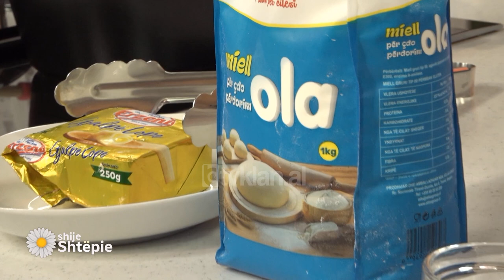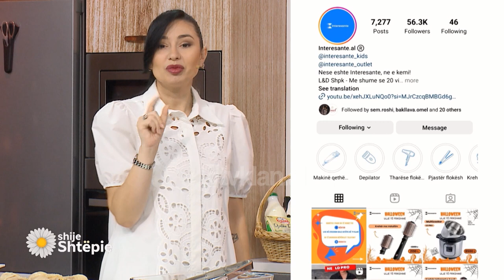Shije Shtëpie – Emisioni 31 Tetor 2023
Të ftuar:

Senera Hoxha – kirurge plastike

Zaçe Islami – avokat

Denisa Hoxha – neuropsikiatre

Gazetare: Agida Koçi

Çervish me qumësht dhe pulë

4-6 racione mish pule

60 gr gjalpë

3 lgj vaj ulliri

5 lgj miell

700 ml lëng pule

500 ml qumësht

3 thelpinj hudhra

0,5 lç piper të kuq

Kripë

Piper i bardhë ose arrë moskat

Pastrojmë racionet e mishit e më pas i vendosim në një tenxhere me ujë të valuar e i lëmë të ziejnë për 30 minuta duke i shtuar edhe një lugë kafe kripë. Më pas në një tigan të thellë shkrijmë pak gjalpë dhe vaj dhe më pas kaurdisim miellin deri sa të marrë ngjyrën e lajthisë. Shtojmë pak piper të kuq dhe e shuajmë me lëng pule (700 ml).

Shtojmë hudhrat e shtypura, i përziejmë e më pas shtojmë qumështin duke kontrolluar gjatë shtimit të tij trashësinë që preferoni ju për këtë recetë. Shtojmë erëzat. Hedhim çervishin në një tavë dhe shtrojmë në të copat e pulës dhe vendosim në furrë vetëm për 15-20 minuta. Kjo recetë mund të shërbehet dhe pa e vendosur në furrë duke shtuar në pjatë pak gjalpë të shkrirë ku tresim pak piper të kuq.

Ëmbëlsira më e mirë me kungull të verdhë dhe fruta të thata

1 kungull i verdhë (1 kg)

80 gr arra

250 ml qumësht i kondensuar

0,5 lç kanellë

400-450 ml qumësht

80 gr niseshte misri

80 gr rrush të thatë

2 lgj mjaltë

Fillimisht pastrojmë kungullin nga lëkura dhe farat. Tulin e presim në kubikë mesatarë dhe e vendosim në një tenxhere. Më pas e mbulojmë ne ujë dhe e lëmë të ziejë për 15 minuta. Më pas i kullojmë nga uji dhe i lëmë në tenxhere. Ndërkohë arrat i presim në copëza të vogla dhe i lëmë mënjanë. Pasi kulluam kungullin e vendosim në tenxhere përsëri.

Shtojmë në të qumështin e kondensuar, kanellë dhe e kalojmë tulin e kungullit në blender dore duke e kthyer atë në një pure të ëmbël me qumështin e kondensuar. Shtojmë qumështin dhe vazhdojmë përzierjen me tel dore. Hollojmë niseshten me pak qumësht të ftohtë dhe më pas e përziejmë në tenxhere. E lëmë të marrë valë dhe më pas e fikim zjarrin.

Shtojmë rrushin e thatë, e përziejmë e më pas ëmbëlsirën mund ta hidhni e ta niveloni në një tepsi ose në tasa personal. E lëmë të ftohet në temperatura ambienti. Më pas shtojmë në sipërfaqe arrat e thërrmuara duke i spërkatur me pak mjaltë në sipërfaqe. E ftohim në frigorifer për 4-5 orë.